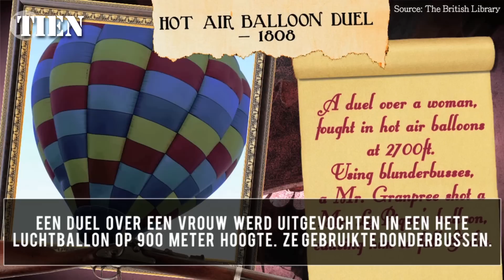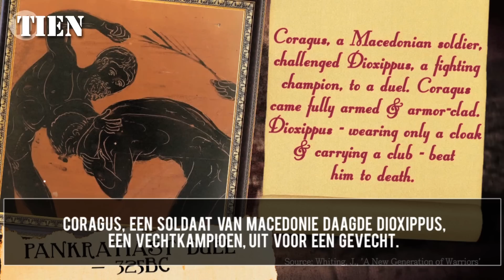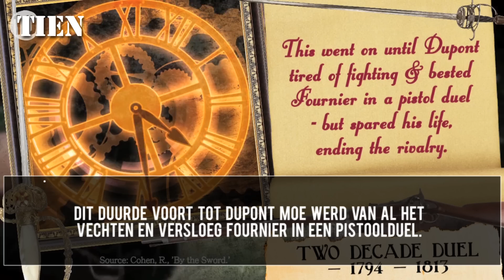10 Uitdagende Duellen - TIEN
Vandaag een Tien over de uitdagendste duellen ooit!